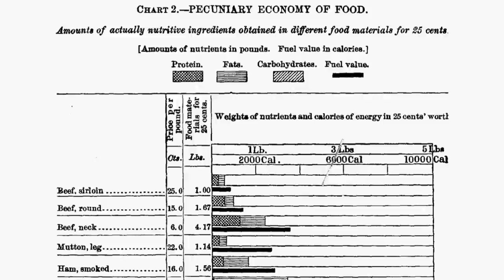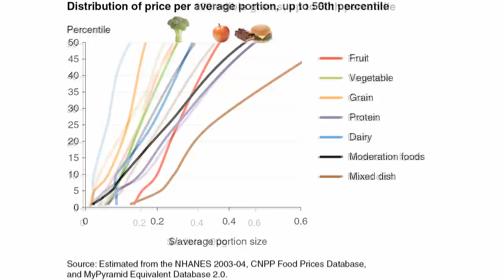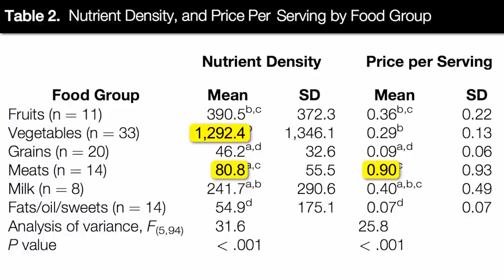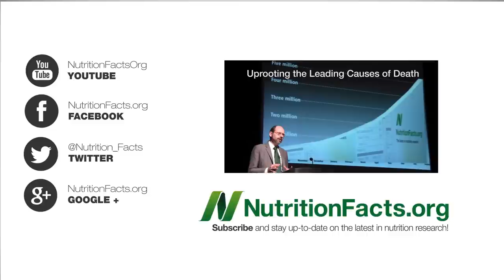Eating Healthy on a Budget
DESCRIPTION: When measured on a cost per serving, cost per weight, or cost per nutrition basis, fruits and vegetables beat out meat and junk food.

Hasn't the nutrition of our crops declined over the decades though? Or is that just supplement manufacturer propaganda. Find out in my video Crop Nutrient Decline And if you want to strive to maximize the nutrienbt density of your diet, check out Calculate Your Healthy Eating Score

Have a question for Dr. Greger about this video? and he'll try to answer it!

Image Credit: Daniel Oines via flickr; Fir0002, Onef9day, Evan-Amos, Hrushi3030, Pingpongwill via Wikimedia Commons; Renee Comet via National Cancer Institute; and Maxím Fetissenko.